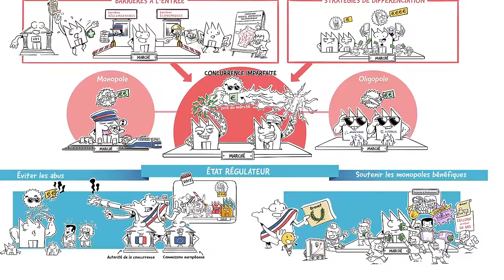Dessine-moi l'éco - Monopoles et oligopoles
Sur un marché, il peut exister des situations de concurrence imparfaite comme les monopoles ou les oligopoles. L'État joue-t-il un rôle pour préserver les intérêts des consommateurs et ceux des entreprises ?